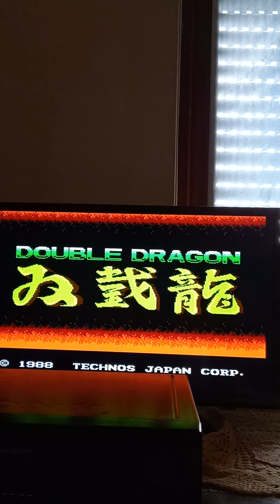Double Dragon nes nintendo 8 bit 1987 gioco - game vintage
il primo double dragon nes nintendo 8 bit 1987...il primo double dragon del nes..una partita vintage